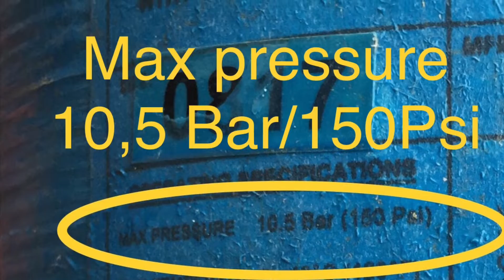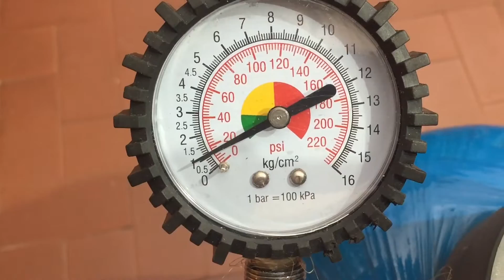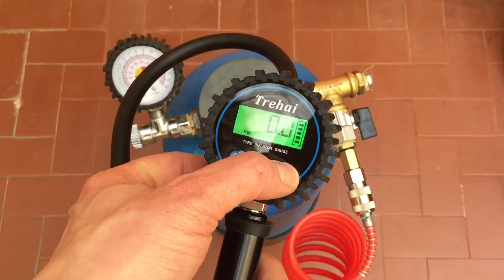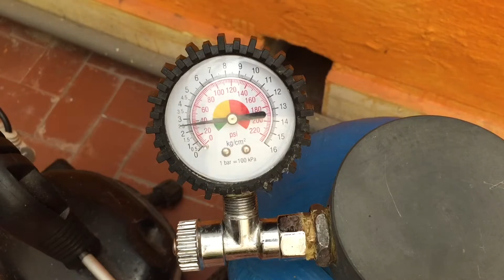Serbatoio compressore fai da te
In questo video vi farò vedere come ho riciclato un  filtro di depurazione acqua per adattarlo a serbatoio di un compressore aria. Grazie alle due uscite poste sul tappo ho creato un piccolo impianto tubi aria doe ho inserito un manometro, un rubinetto e un innesto rapido.Questo serbatoio sarà caricato grazie ad un piccolo compressore silenzioso ricavato da un motore di un frigorifero. Una volta caricato potrà essere utilizzato separatamente. Attualmente è stato provato con una pressione di 3 Bar, ma il contenitore sopporta una pressione di 10,5 Bar - 150 PSI. Tuttavia, nell'ingresso dove attualmente ho inserito un tappo, dovrò aggiungere una valvola di non ritorno da destinare esclusivamente come ingresso di ricariaca del serbatoio.

Questo è il link di un precedente video relatvo al riciclo del motore lel frigorifero:

I MIEI CONTATTI:
Mail: